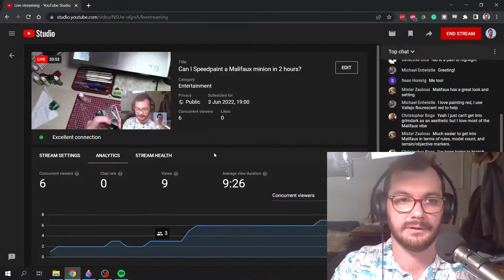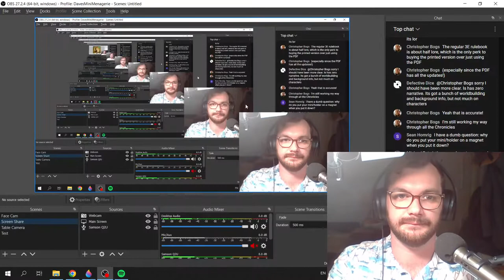Can I Speedpaint a Malifaux minion in 2 hours?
Lightning Bugs go Fast! And they deserve to go fast, so I'm going to speed paint my Lightning Bug in 2 hours. If I don't manage to finish him then I will perform sudoku as I will be very sad.
Join me and let's learn how to make use of wet blending and other techniques to get Malifaux minis painted up quicker and on the tabletop looking cool.

My Gear:
Wet Palette
Favourite Plastic Glue
Vortex Mixer
Airbrush Kit
Airbrush Spray Booth